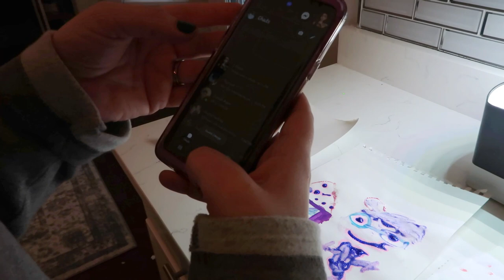WHAT ARE WE UP TO VLOG? TIKTOK BUTT ART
Hot Cocoa Molds ☕

Ember Cup 🤗

 Tree Bag

Fairy Lights

Aero Garden 🌱🥀

Sound Bot 🤘

Kodak Camera📸

Makeup Drawer 👸

V neck body suits ❤

Phone charger 🔥

Plastic Pen Maker - Bondic 🤯

Eyebrow \ Face Razor Thingys 😁

Shower Drill Brush ‼️

Write Me!

Couch In Filming Room

My Camera 📽

My Mic🎙